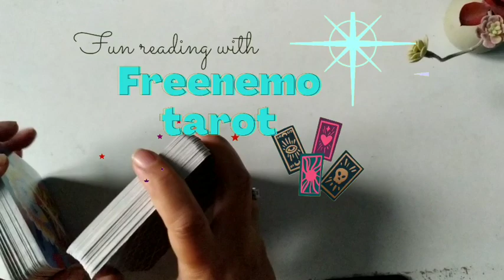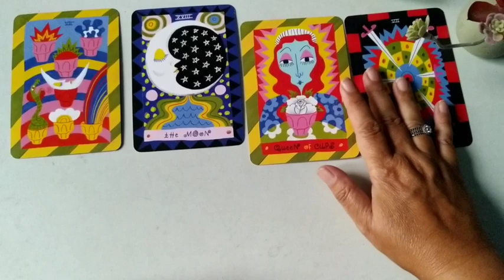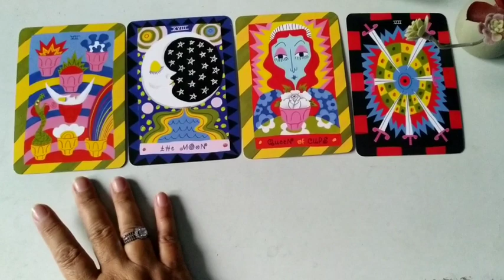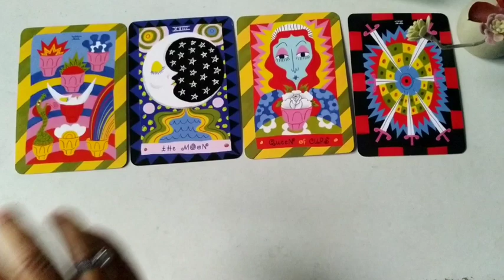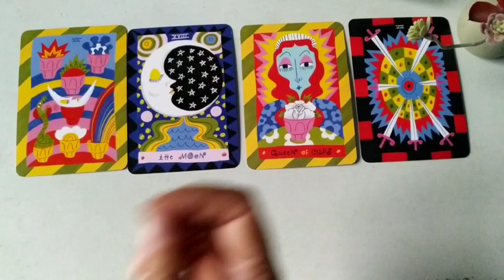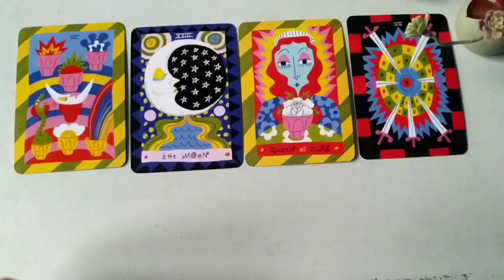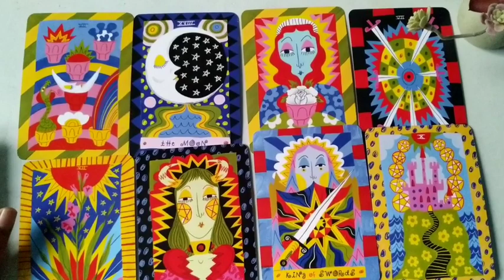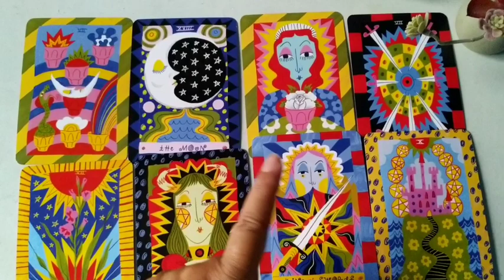♎Libra Ini Kejutan Yang Datang Kepadamu di Sisa 2023